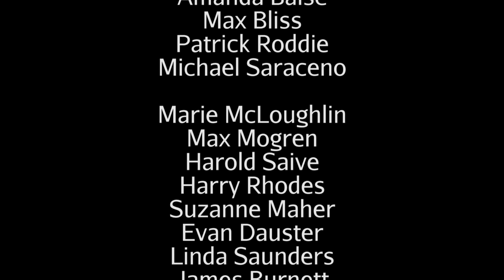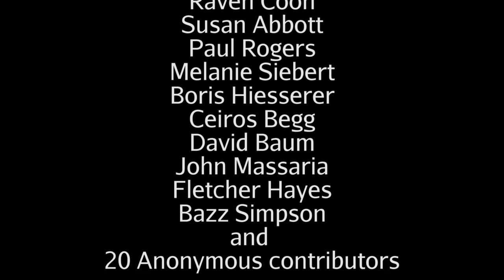EPA Hearing on Jet Pollution and Geoengineering - August 11, 2015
Hearing date: August 11,  2015